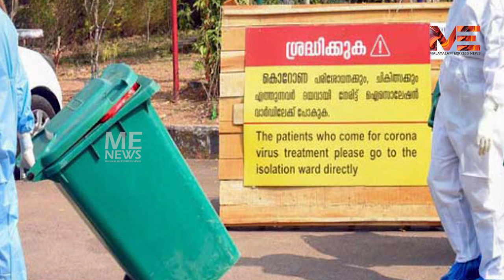പത്ത് മാസം പ്രായമുള്ള കുട്ടിക്കും കൊറോണ